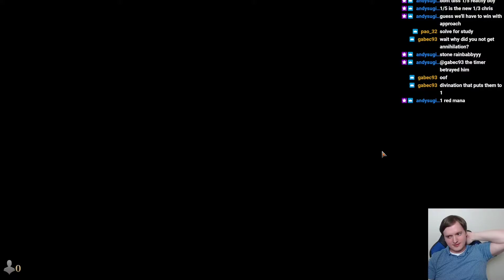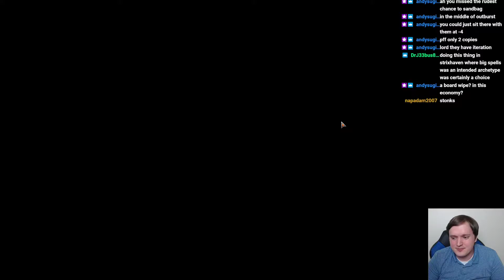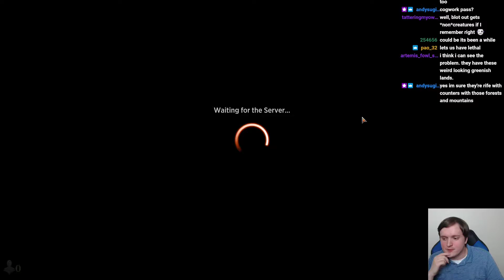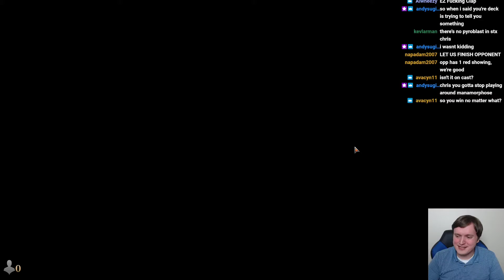Strixhaven Turbo Draft | Decathalon | Pt.4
1/1/22